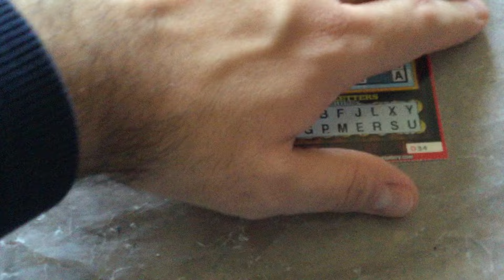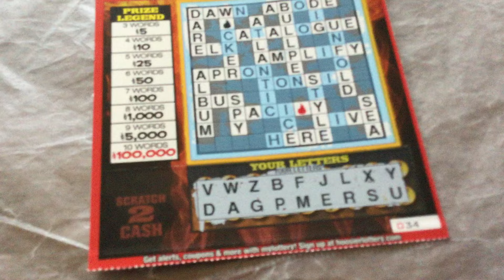Awesome Off-Screen Crossword Winner!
Did another set of tickets with the camera off. Bought $25 worth of scratchers, including a $5 crossword. You wouldn't believe what I won on this occasion.